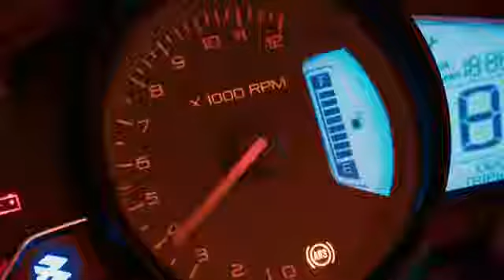2021 new Pulsar launched Pulsar NS 200